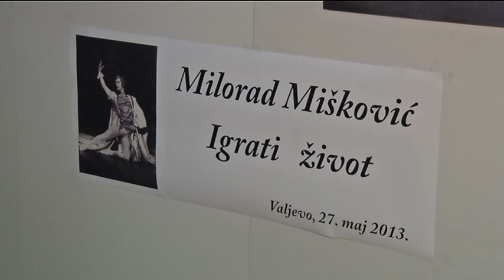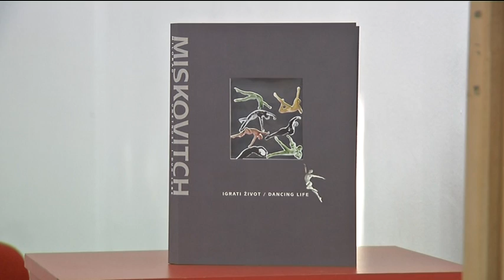infakt-280513-Milorad Mišković, Jovan Ćirilov, balet